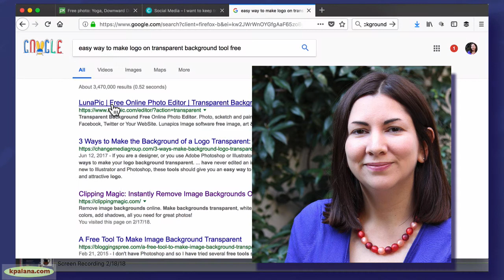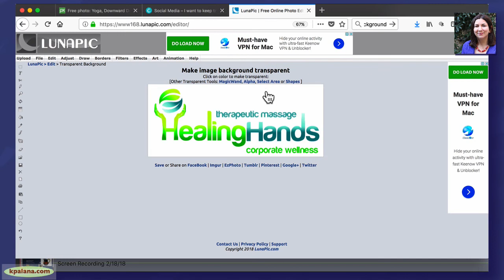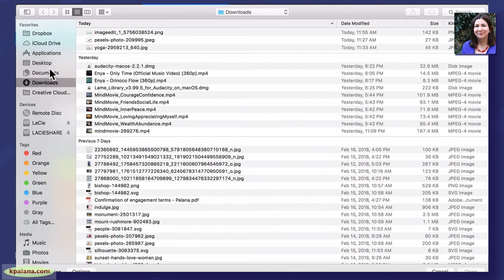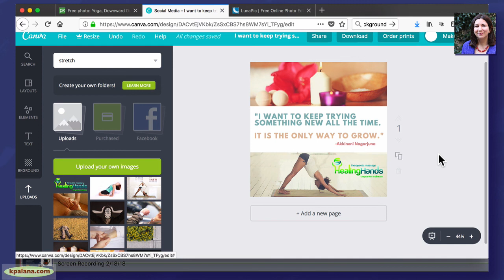How to Make Your Logo's Background Transparent FREE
Take the full course and more. Get a 20% discount on your first purchase at Edu Evolution: Online Courses by Kristen Palana by using code: youtube20 *This is a sample lesson from my course, Make Easy But Powerful Social Media Graphics: Canva | Stencil